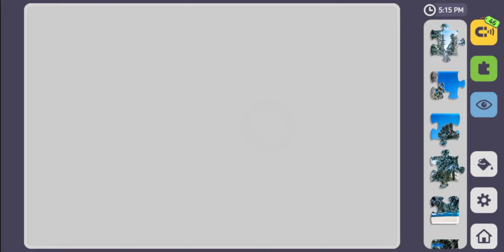Relax Puzzles. Tropical and subtropical coniferous forests.